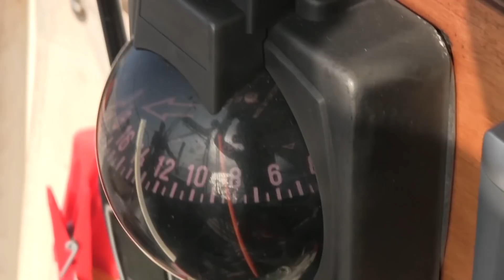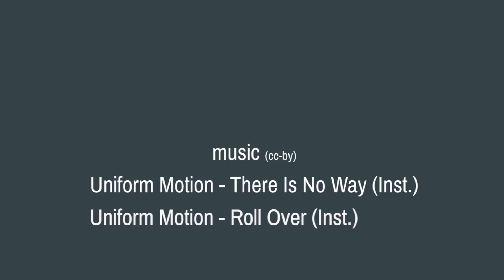UNTIE THE LINES II #4 - Ein perfekter Segeltörn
Auf geht's nach San Blas! Karl ist bereit für seinen ersten Törn und Maria und ich haben herrliche Segelbedingungen auf unserem 50 Seemeilen Trip gen Osten. Karl ist so fix, dass wir sogar einen kleine Thuni fangen, lecker-schmecker!

Ahoi, Nike & Karl

Diese Video-Dokumentation ist nicht "live". Aktuelles aus meinem Leben mit Karl gibt es und

Untie The Lines gibt es jetzt auch als Langfilm zum Download

Mehr über Karl und diese Reise gibt es auf meiner Webseite (auf Englisch)

Wem die Videos gefallen, kann die Produktion oder unterstützen.